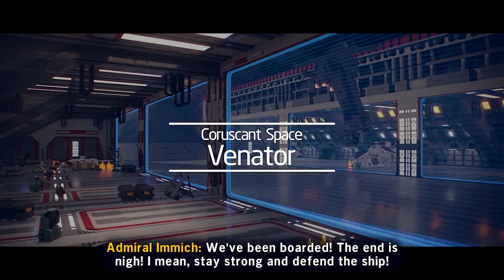LEGO Star Wars The Skywalker Saga: Capital Ship Unlock #4 - Venator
Welcome to my playthrough for LEGO Star Wars The Skywalker Saga!